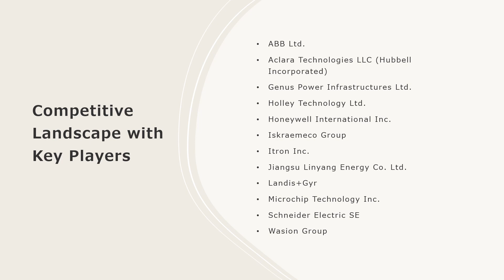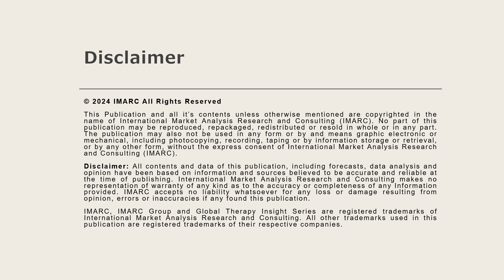Smart Electric Meter Market Analysis, Recent Trends and Regional Growth Forecast by 2024-32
The global smart electric meter market size reached US$ 25.6 Billion in 2023. Looking forward, IMARC Group expects the market to reach US$ 47.1 Billion by 2032, exhibiting a growth rate (CAGR) of 6.9% during 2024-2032.